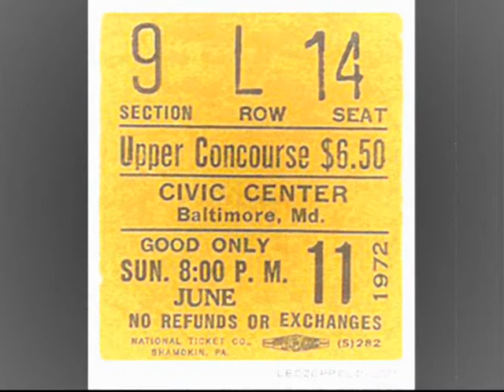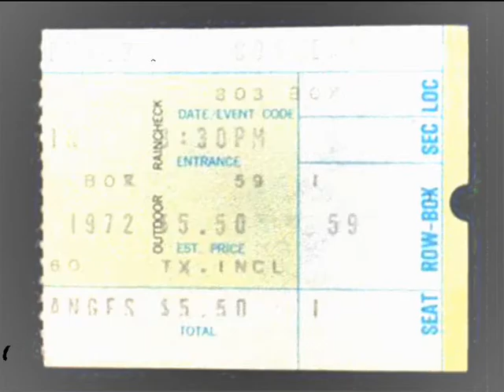Immigrant Song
Baltimore, MD US
Civic Center (Baltimore)

Heartbreaker,
Black Dog,
Tangerine,
Bron-Y-Aur Stomp,
Moby Dick,
Whole Lotta Love (medley incl. Let That Boy Boogie, I Need Your Love Tonight, Hello Mary Lou, Heartbreak Hotel, I'm Going Down, Going Down Slow),
Communication Breakdown.

An excellent show with excellent sound! The band is on and plays truly excellent music. While Immigrant Song has lyrics repeated twice at some point the rest of the show is on top form. Friends is only short vocal rehearsal and it is followed by short and unknown medley. Plant making some reference to Elvis Presley while he's introducing an aocoustic set: "We went to see Elvis Presley. That guy did so much for music - long time ago, mind you! His voice has gone down about two or three tones and seemed to have changed a bit and his waist is a bit bigger." Dazed And Confused is outstanding and the Whole Lotta Love medley is fast, furious, and lots of fun!! Robert's voice is just beautiful, especially in the great, intimate acoustic set, and overall, this concert rates as one of the best from the 1972 US Tour.